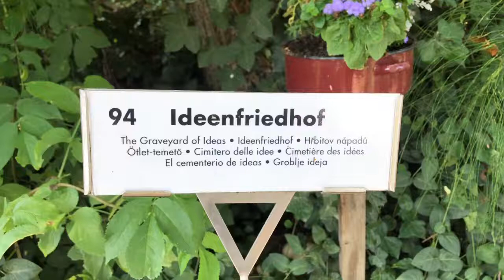ZOTTER Kod štajerskog Willyja Wonke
Instalacija Grobljen propalih ideja za čokolade u Zötterovom parku, lamentacija je o vezi čokolade, prolaznosti i smrti